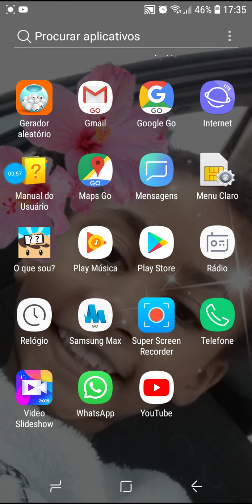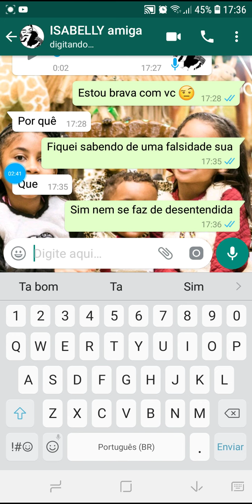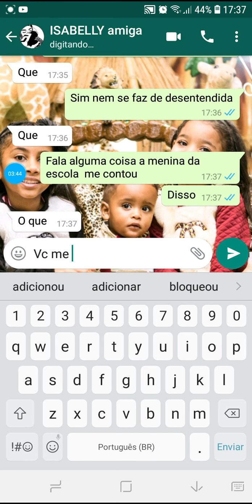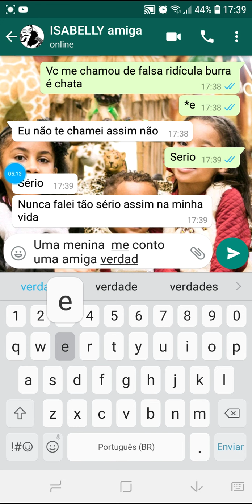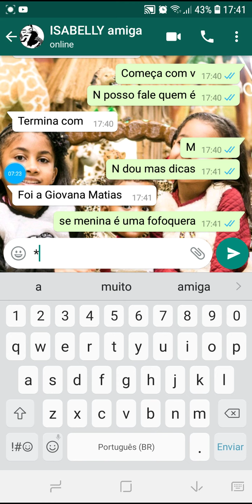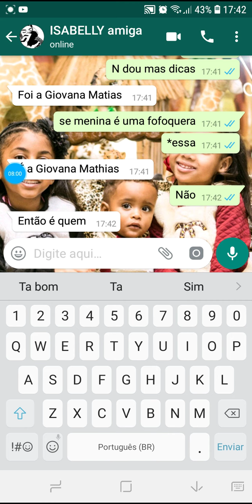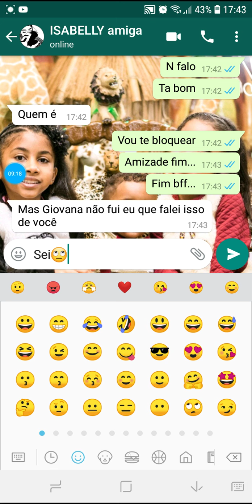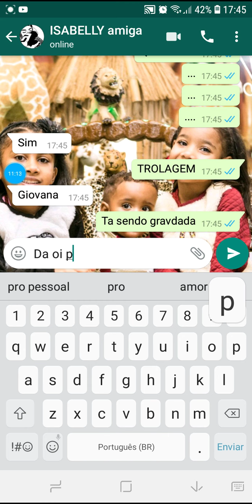Troloei minha amiga Isabelly